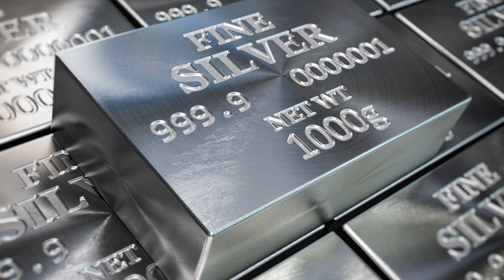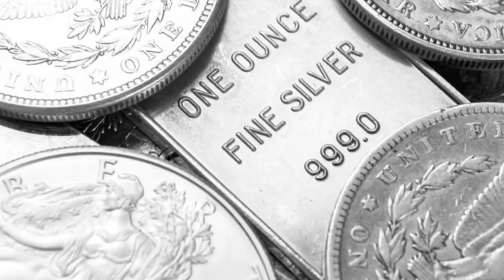Today Gold Price In India | 14-07-2023 | Today Gold Rate | GoldPrice | AP | Hyderabad | Delhi